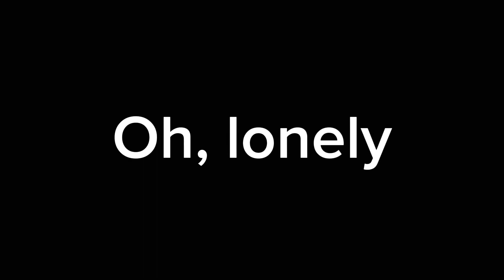Useless Child. | Feat. Strike